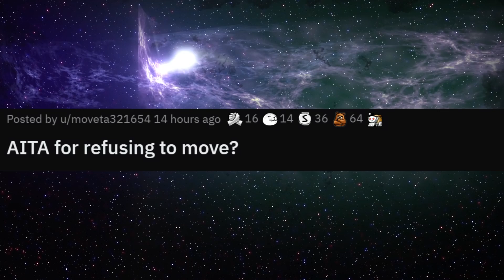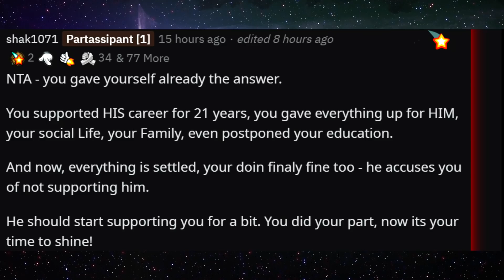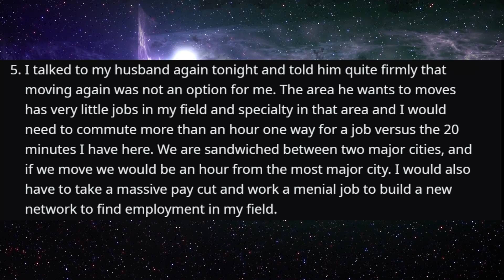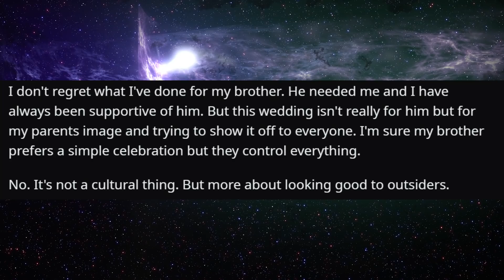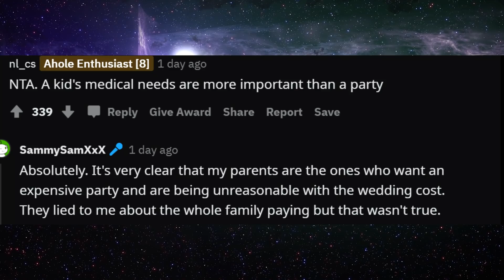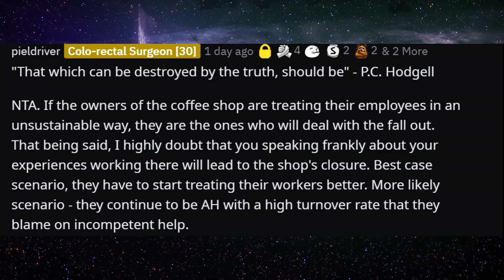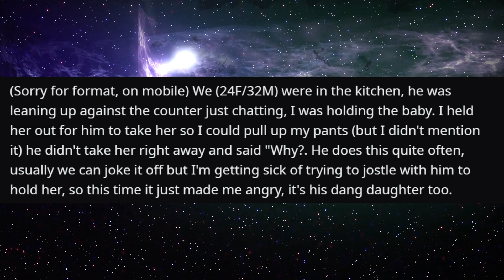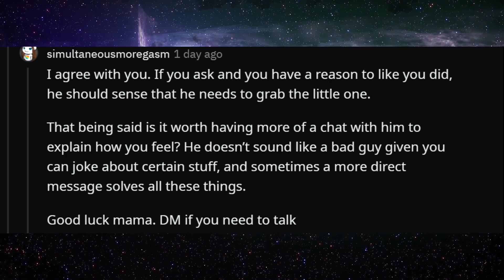r/AmiTheA**Hole For Refusing To Move With My Husband?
00:00 Intro
00:18 Story One
10:20 Story Two
18:17 Story Three
26:26 Story Four